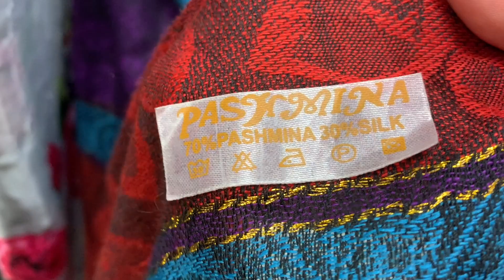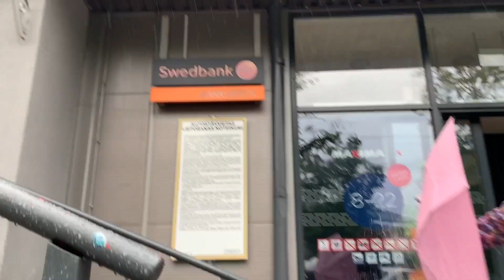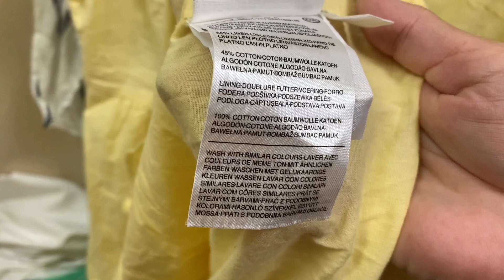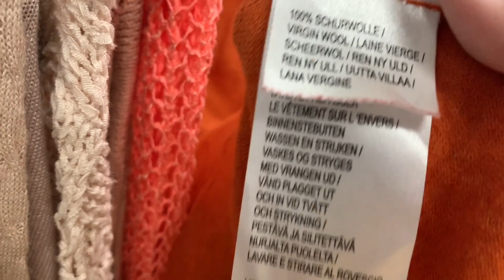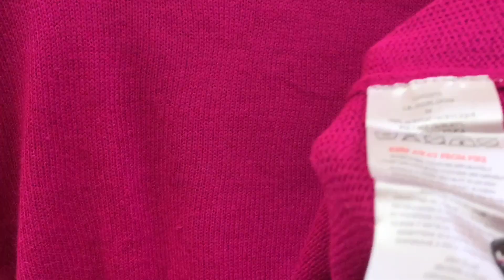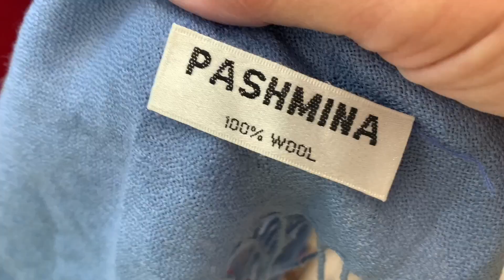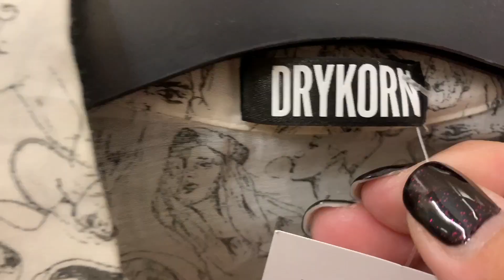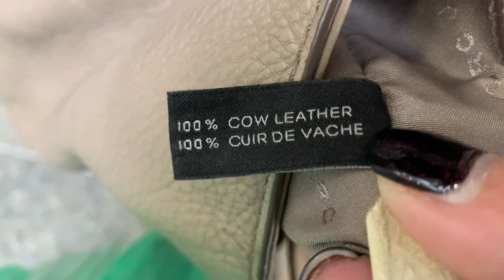186..БЫВАЕТ И ТАК..СЕКОНД ХЕНД..ВЛОГ ИЗ ПРИМЕРОЧНОЙ..АВГУСТ..ОБЗОР..SECOND HAND..HAUL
БЫВАЕТ И ТАК..СЕКОНД ХЕНД..ВЛОГ ИЗ ПРИМЕРОЧНОЙ..АВГУСТ..ОБЗОР..SECOND HAND..HAUL
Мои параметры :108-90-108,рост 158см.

Любители секонд хенда доброе утро.мы с вами снова отправляемся на поиски клада за хорошим настроением по магазинам секонд хенд..много примерок,покупки...утепляемся стильно..что надето..обзор магазинов секонд хенд а также мы с вами гуляем по моему любимому городу Рига и по маленьким городам Латвии ...спасибо за то что вы со мной..спасибо за просмотр

Мой второй канал создан для любителей СЕКОНД ХЕНДА
.Мы снова с вами отправляемся на обзор по магазинам СЕКОНД ХЕНД..одежда..обувь.утепляемся и конечно будем смотреть что модно этим летом..бижутерия и винтажный текстиль.винтажные и не только сумки...много супер бюджетных находок в магазинах секонд хенд..разберёмся что модно и стильно,как найти свой стиль, как выглядеть стильно  и дорого в 40+ 50+ 60+. что модно и что надето .конечно я не стилист и не учу вас моде...сама учусь у вас,мои уважаемые зрители..я не минималист..я за разумное потребление...и конечно стритстайл ..посмотрим на уличную моду,как одеваются Рижанки.посмотрим витрины магазинов..вообщем наш любимый формат Влог из примерочной